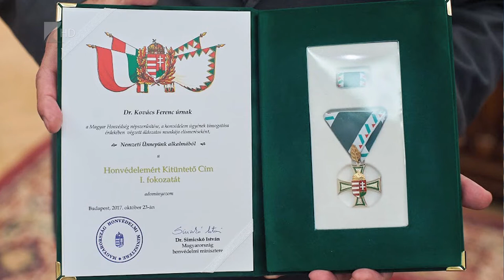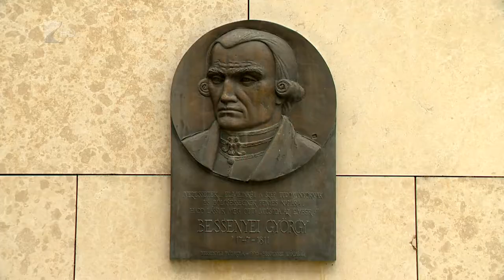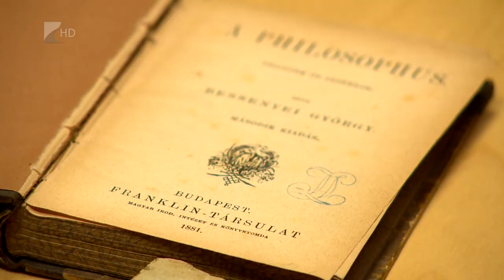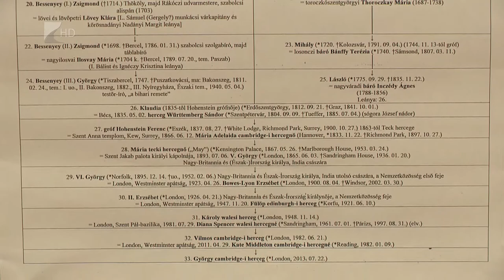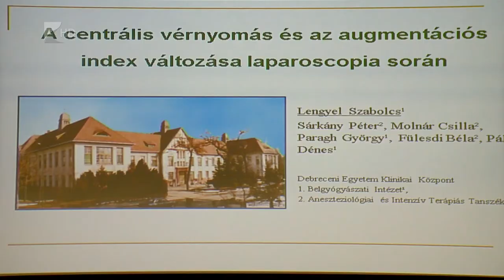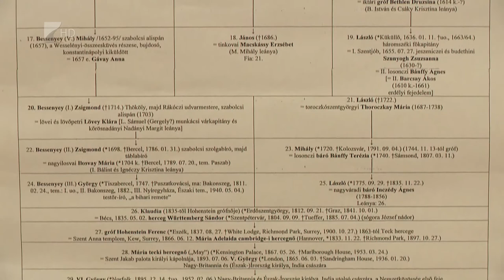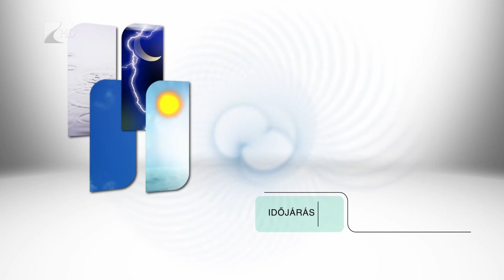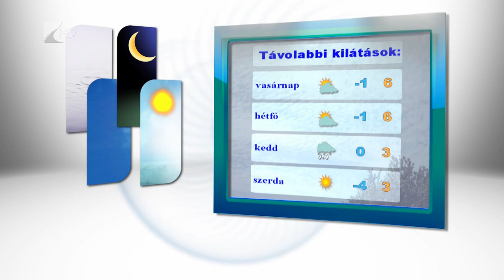Híradó 2017.11.17. - Kölcsey Tv